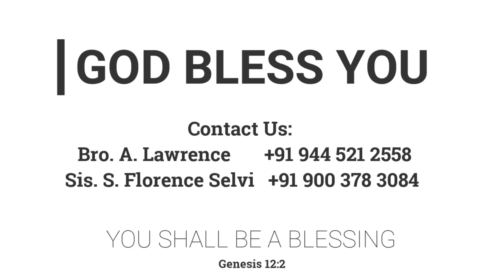உன் கையில் இருப்பது என்ன? | 18.02.2022 | Mrs. A. Eben Sathish | Kadamalaikuntu FGPC